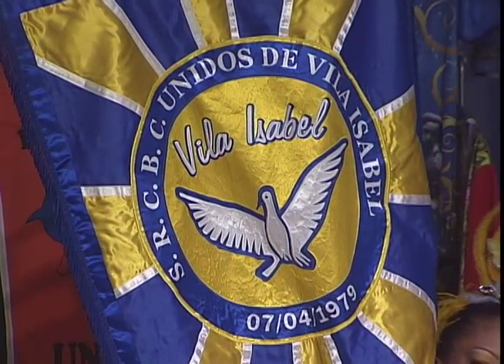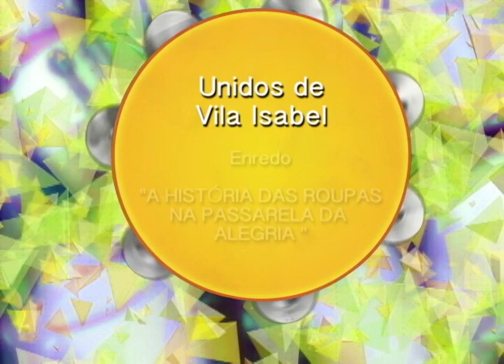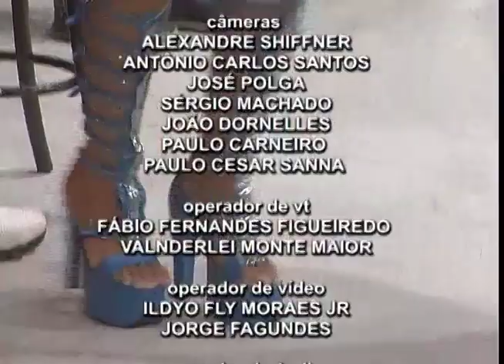Encontros do Samba - Programa 6 - Bloco 5